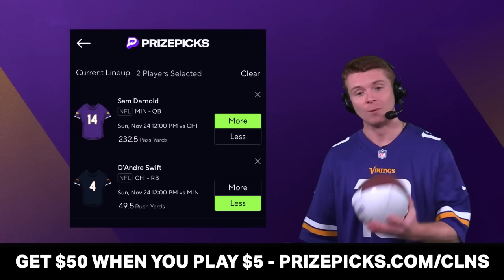HEART ATTACK! Vikings-Bears Instant Reaction!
Minnesota Vikings vs. Chicago Bears highlights, stats and box score are all broken down on today’s show. Sam Darnold highlights vs. the Bears are leaving Vikings fans feeling optimistic for the rest of the 2024-25 NFL season. Chat Sports host Patrick Siepman breaks down the latest Vikings news and rumors on today’s Minnesota Vikings YouTube video!

SKOL NATION: Get in the comments and answer these questions from the show:
- Hyped about the Vikings win? Type 'SKOL'

Help us out! Share today's Vikings Now video with others out there!

Hit up Sieps on Twitter/X for the best memes, Vikings coverage & more

Want to support Vikings Now? LIKE this video 👍

Stay up to date on the latest Vikings rumors and news from this

Turn on your notis to never miss any of our awesome Minnesota Vikings YouTube videos!